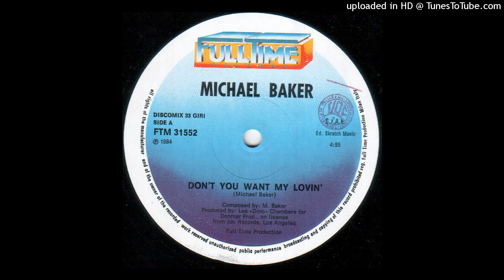Michael Baker - Don't You Want My Lovin' (Instrumental)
1984